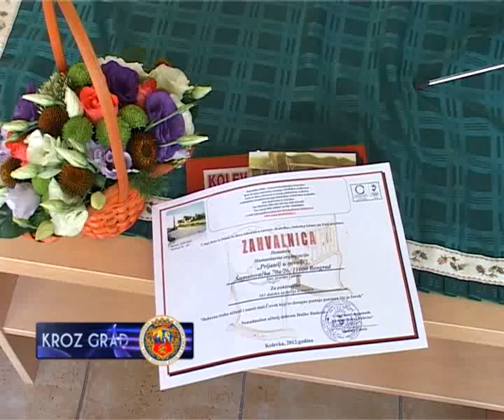DUŠECI ZA „KOLEVKU"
Humanitarna organzacija „Prijatelj u nevolji" iz Beograda donirala je Domu za decu „Kolevka" 163 dušeka za krevete. Ovo je nastavak saradnje „Kolevke" i organizacije „Prijatelj u nevolji" koja je ranije donirala pelene, hranu, frižider kao i stolice za hranjenje.
„Prijatelj u nevolji" je organizacija koja pomoću donacija ljudi iz lokalne zajednice nastoji pomoći najugroženijima, pre svega deci. Dušeci koje su danas poklonili od velikog su značaja za decu „Kolevke" od su kojih mnoga zbog zdravstvenog stanja primorana da najveći deo svog dana provode u krevetu. Prema rečima Mirjane Čabrić ovi dušeci će rešiti ovaj problem za narednih nekoliko godina.